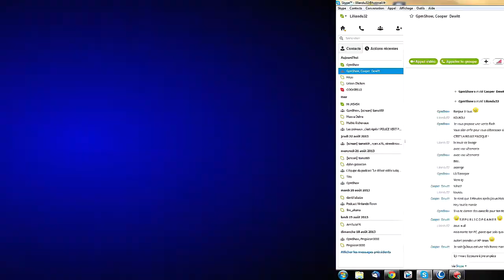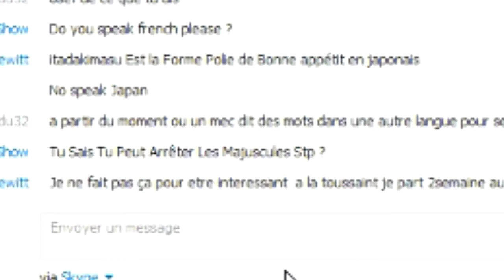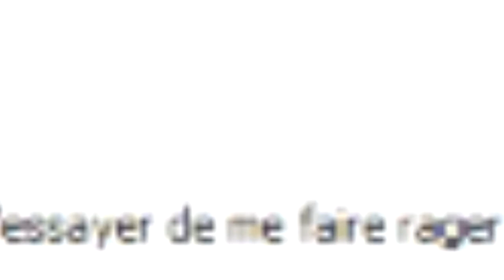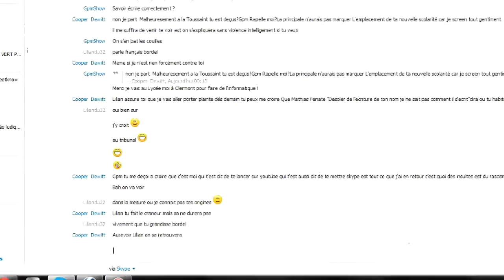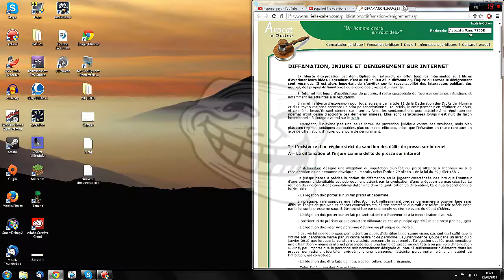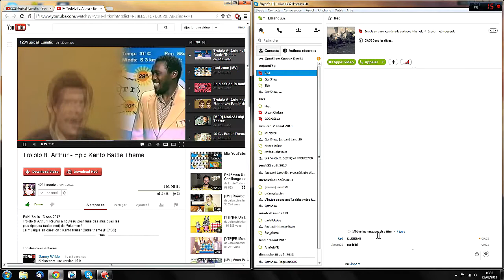Trollons Quelqu'un ! #1 | Ticreeper/CooperDeWitt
Trollons Quelqu'un est une émission crée complètement fait à l'arrache ou l'on...troll !